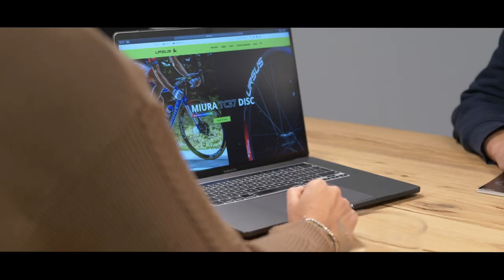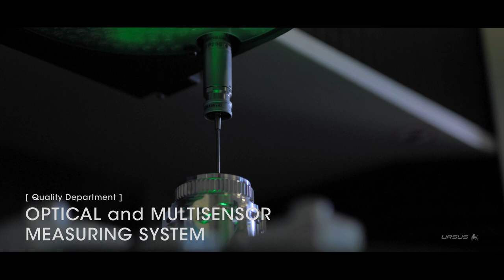URSUS SPA - COMPANY PRESENTATION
Ursus SpA is an Italian company which has been specializing for over 50 years in the field of metal manufacturing and components for bicycles.